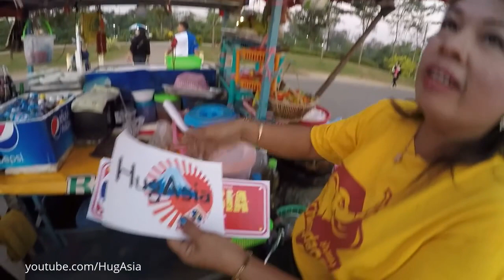Vientiane Laos เวียงจันทร์ประเทศลาว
Vientiane fanclub Laos แฟนคลับเวียงจันทร์ประเทศลาว